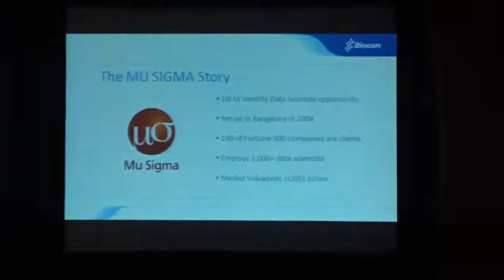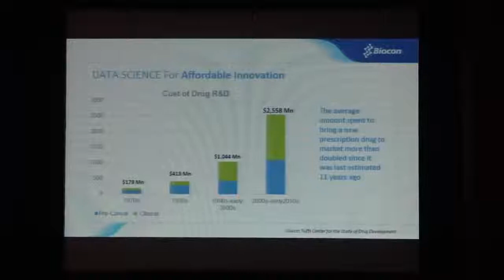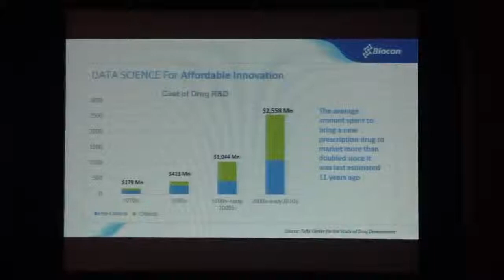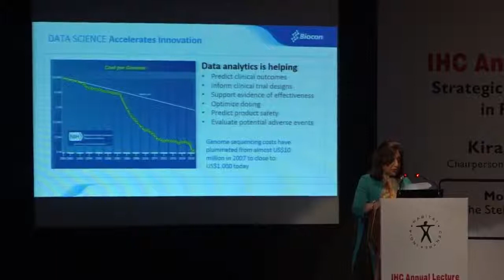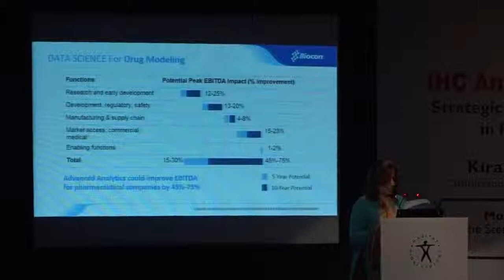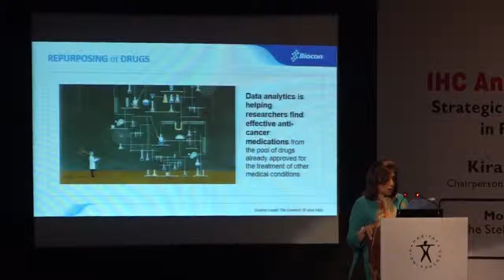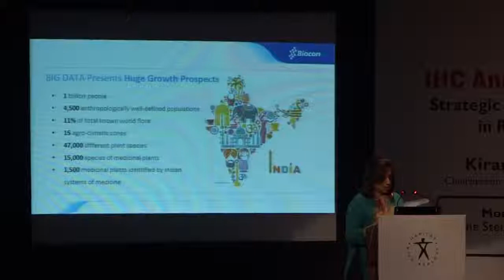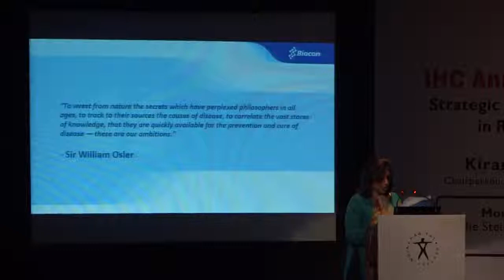IHC Annual Lecture 2018 BY Kiran Mazumdar Shaw, CMD Biocon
Kiran Mazumdar-Shaw, CMD, Biocon, delivered the IHC Annnual Lecture 2018 at The Stein Auditorium, Habitat World, India Habitat Center on 5 February 2018. She spoke on “Strategic Importance Of Data Sciences In Research And Innovation.”